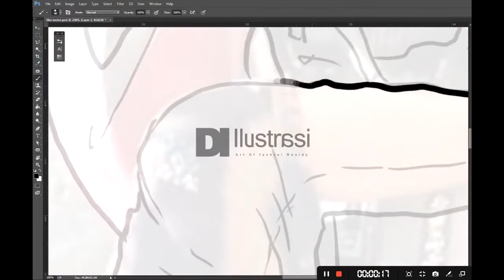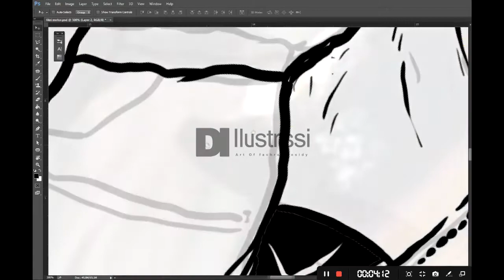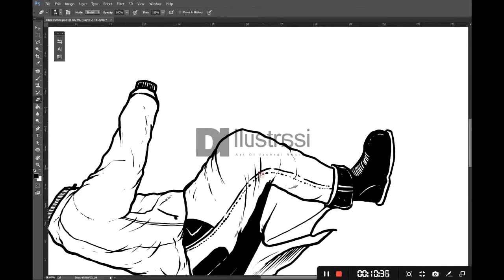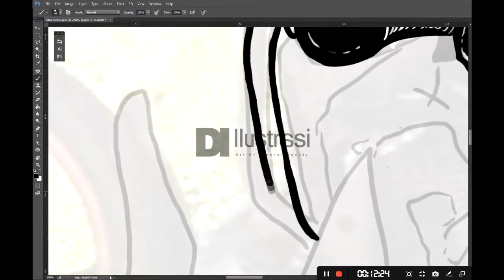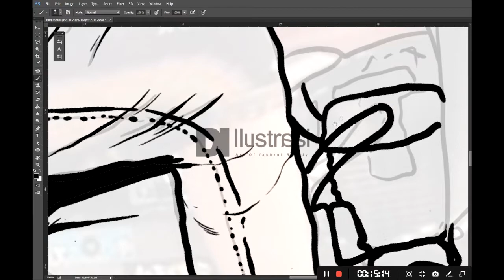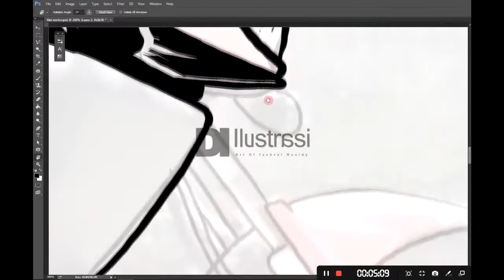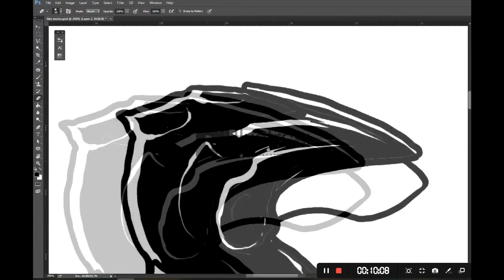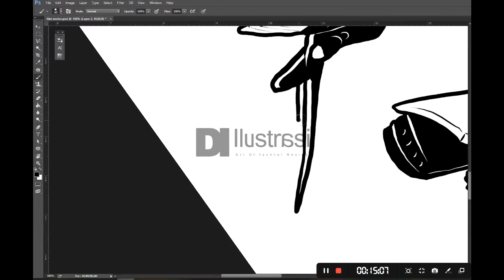Bikers touring illustration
Comission artwork.
If you're interested custom Artwork.